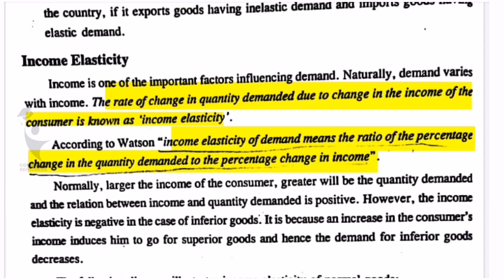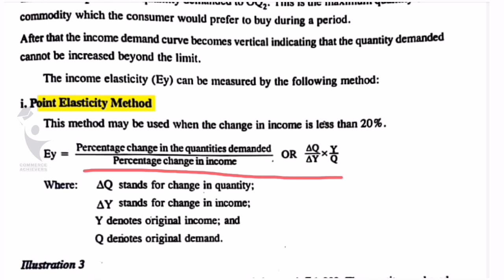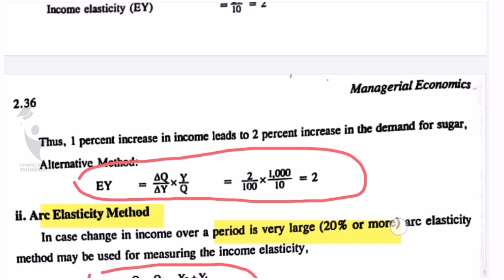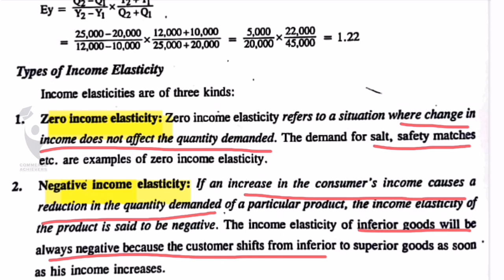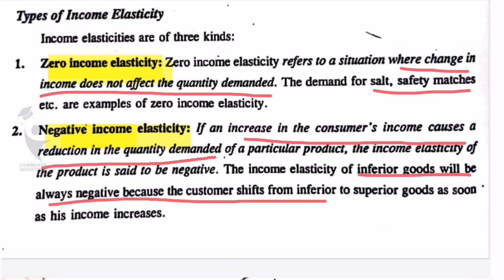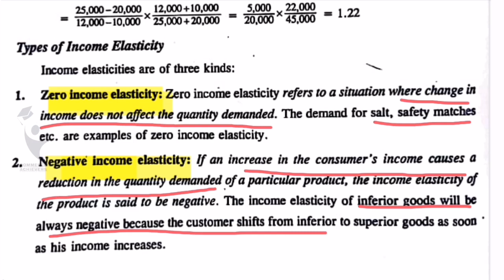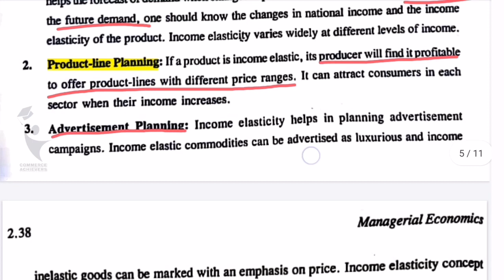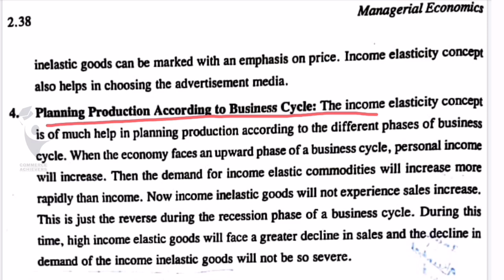Kerala University B.Com/BBA Managerial Economics Chapter 2 Malayalam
DEGREE B.COM വിദ്യാർഥികളുടെ ആദ്യ സെമസ്റ്റർ പുസ്തകമായ MANAGERIAL ECONOMICS ലെ Second module 6^th ക്ലാസാണ് വീഡിയോയിൽ ഉൾപെടുത്തിയിരിക്കിന്നത്

വീഡിയോ മുഴുവനായി കണ്ടതിന് ശേഷം അഭിപ്രായങ്ങളും നിർദ്ദേശങ്ങളും സംശയങ്ങളും കമെന്റ് ലൂടെ അറിയിക്കുക

മറ്റു ക്ലാസ്സുകൾക്കായി 👇🏾👇🏾